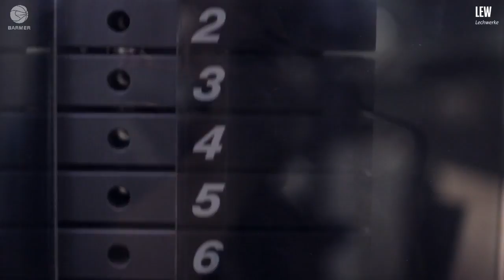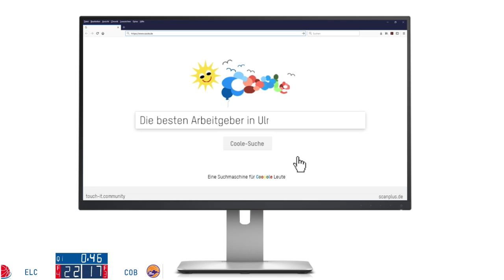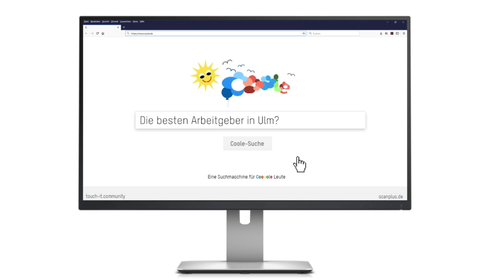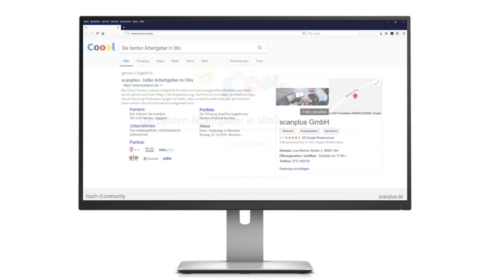scanplus baskets vs. BBC Coburg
Beschreibung: